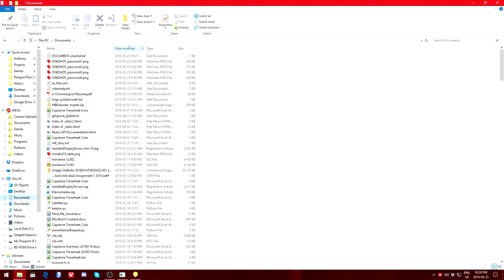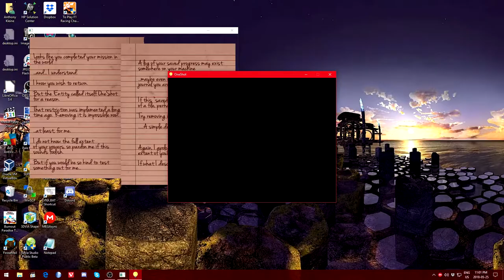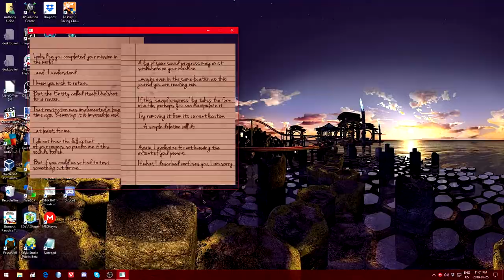TOMYSSHADOW Plays - OneShot (Blind Commentary) Part Two?